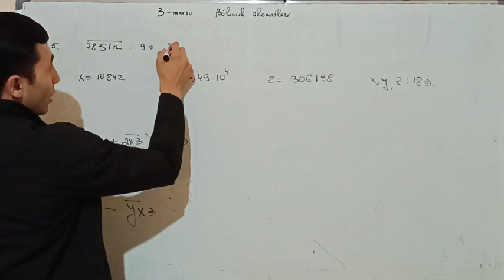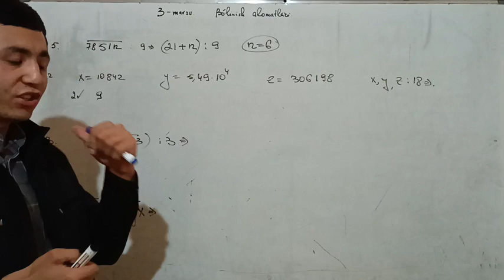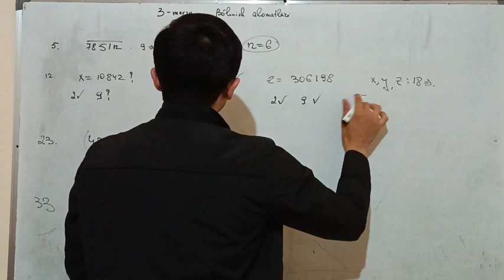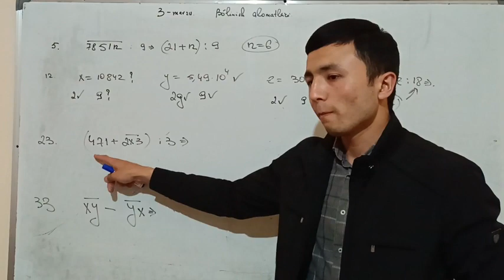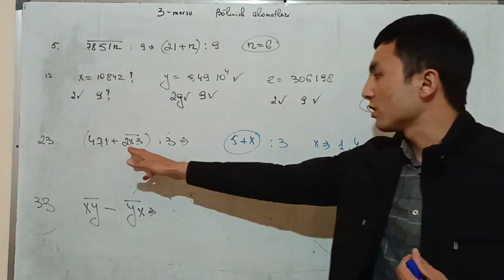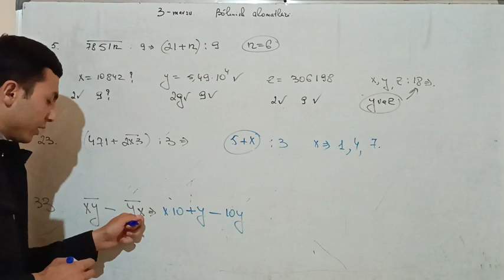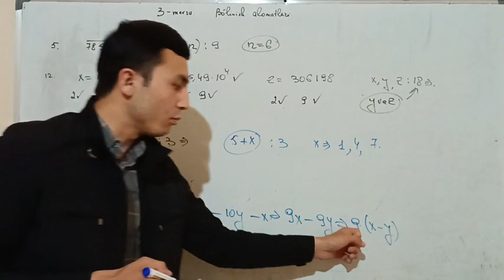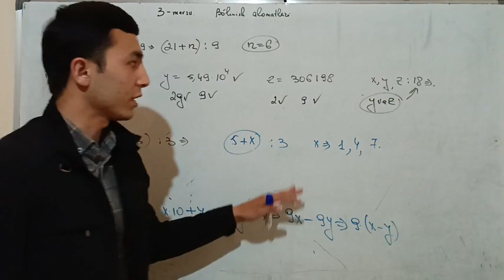Uzoqov toʻplam3-mavzu davomi.@Azimovschool